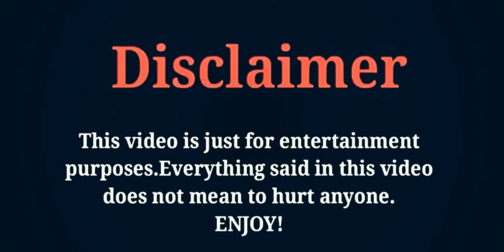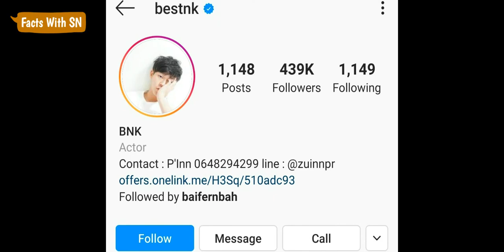Best Nathasit Kotimanuswanich,Lifestyle Biography,NetWorth,Girlfriend,Hobbies,Height,Facts With SN